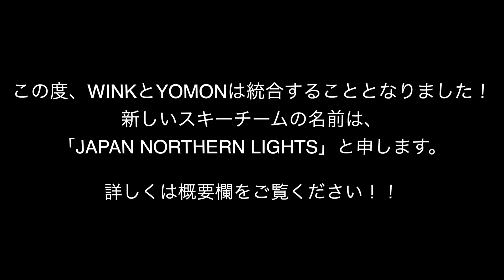【JAPAN NORTHERN LIGHTS】NEW SKI TEAM始動！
【JAPAN NORTHERN LIGHTS】
「日本から世界に通用する選手を輩出する」
という創業からの変わることのない強い想いを持ち、解剖学的理論に基づいた技術指導、栄養学サポート指導、メンタルトレーニング指導、思考力トレーニング、オリジナルマテリアルサポートなど、あらゆる角度からアスリートとそのご家族を支え、皆様と共に学び、成長を続けるスキーチームです。
近日中に新しいHPをリリースします！

Team Instagram：japan_northern_lights

COACH/Director
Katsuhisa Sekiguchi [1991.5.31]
柏市高柳中学校→北海道砂川高校→札幌東海大学
小学２年生からアルペンスキーを始め、その後社会人２年目までアルペンスキーヤーとして活動。
選手時代は千葉県代表として全国大会など主要レースには全て出場。
FISレースにおいては複数回の優勝経歴を持つ。
その後コーチに転向し、長野県菅平を拠点に選手育成に努める。

Private Instagram:katsuhisa.s0531

COACH
Naoto Tani
幼い頃より両親の影響でアルペンスキーを始める。
高校3年生のときにはインターハイで入賞！
その後大学卒業までアルペンスキーを続け、技術選にも挑戦しSAJデモストレーターを一期務める。
2018年ジュニアの新たな育成を目指しYOMON ski racing.を発足。長野県菅平にてレーシングキャンプを開始。
現在アルペンスキーコーチとして活動しながら、解剖学やトレーニングについて学びより選手を最大限サポート出来る環境作りを目指し、日々奮闘中！

Private Instagram：tani_yomon

COACH
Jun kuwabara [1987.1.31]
新潟県津南町出身
町立津南中学校→県立八海高等学校→日本体育大学
小学３年生からアルペンスキーを始め、その後社会人６年目まで仕事をする傍らアルペンスキーヤーとして活動。
選手時代は新潟県代表として国民体育大会に出場。また、社会人6年目の際には選手を継続しながら選手の育成を経験する。
B級レースにおいて複数回優勝、FISレースでは入賞経験あり。
一度コーチからは退いたが、選手育成に携りたいという強い想いがあり再度コーチに転向。
SKI TEAM WINKの人気者コーチ

Private Instagram : jungramfreiheit10

COACH/Player
Shun Okumura[1996.2.2]
東海大学国際文化学部 / 地域創造学科卒。
アルペンスキー元ナショナルチーム。
アルペンスキーでオリンピックを目指し、国内外の大会で複数回優勝を飾るものの大学卒業を機に引退。
専門商社での営業を経験した後、基礎スキーヤーとして競技復帰。
現在は全日本スキー技術選大会優勝・日本にもう一度スキーブームを起こという目標を掲げ、関西を中心に活動中。

Private Instagram :

JNLの母体となる株式会社SPALANT.では世界に挑戦する選手の育成を目指し、あらゆる活動を全力で行います！

随時チームのメンバーを募集中！
またコーチやアドバイザーも常に募集しております。